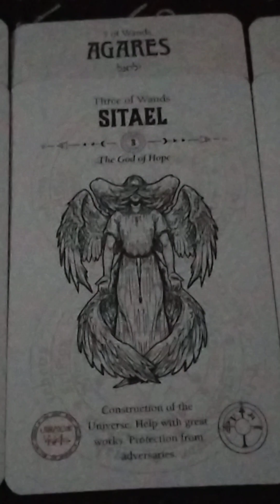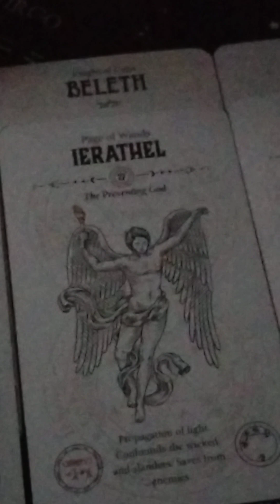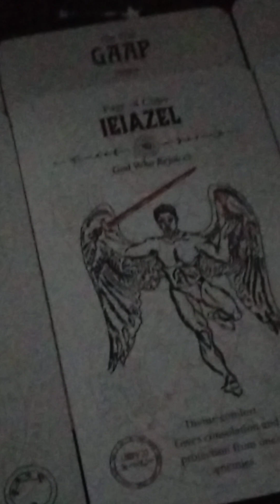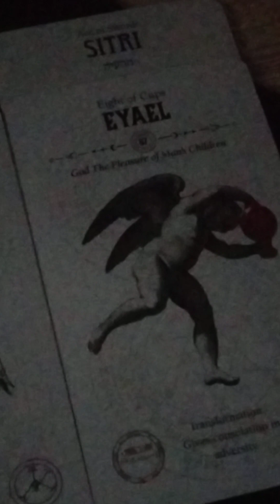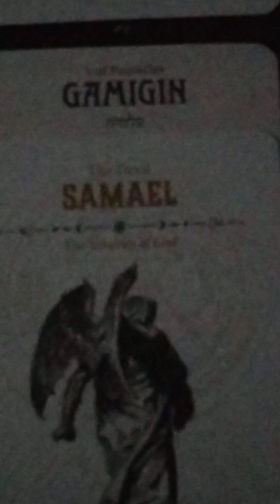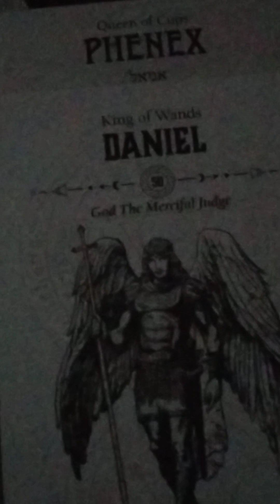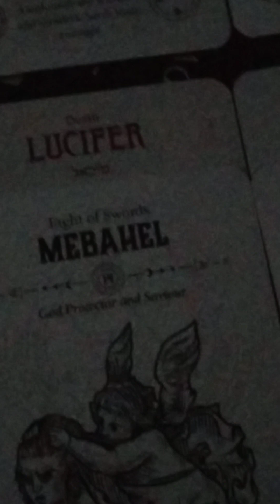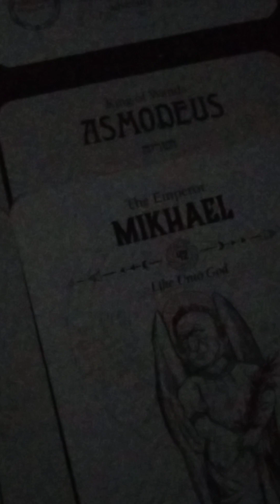Rozkład Tarota na rok 2023 zodiakalny Lew ♌, 2 dekanat (osoby urodzone 02.08-11.08)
Rozkład Tarota na rok 2023 zodiakalny Lew ♌, 2 dekanat (osoby urodzone 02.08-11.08) tarot lew2023 tarot2023 rozkładroczny tarot2023 wróżba2023 #2023